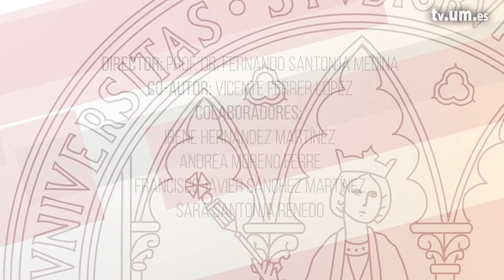Anatomía funcional cara interna del tobillo y pie